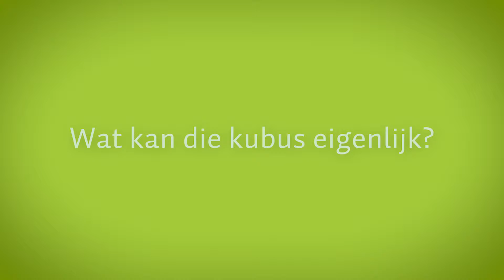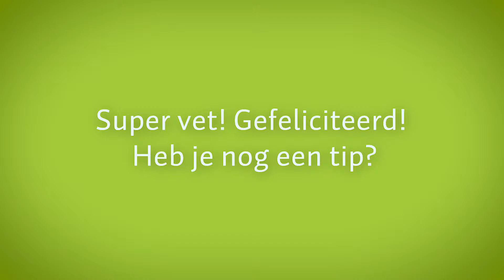Studentondernemer Laurens de Graaff over de winst van de Saxion Ondernemers Award 2018